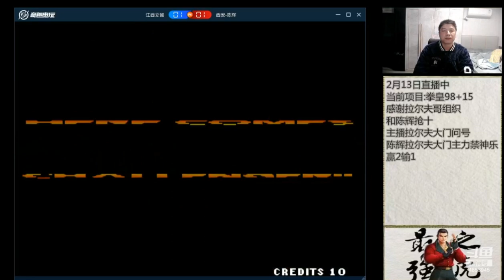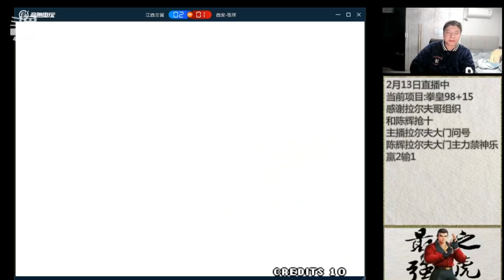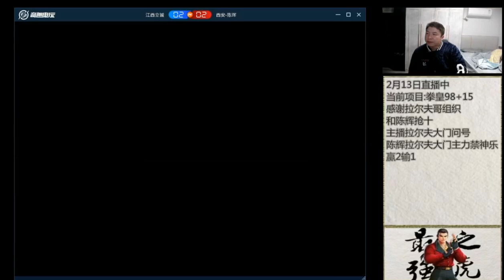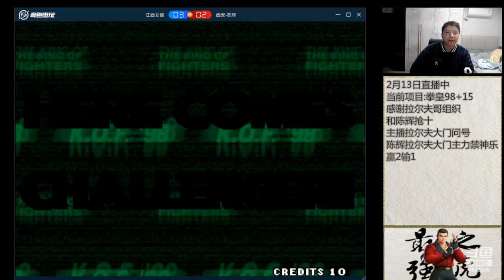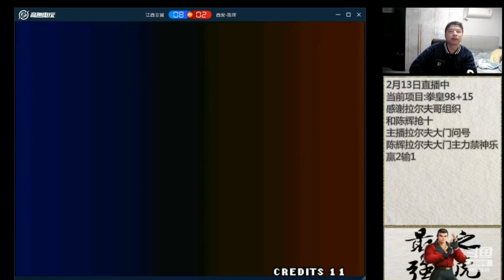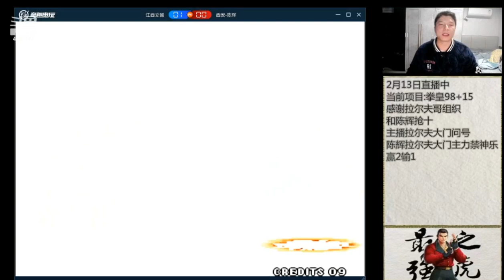KoF 98 - Licheng (立诚) Vs Chen hui (陈辉) - 抢 10